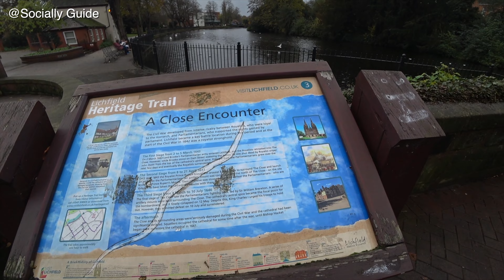Lichfield, Staffordshire | 4K Narrated Walking Tour | Let's Walk 2023